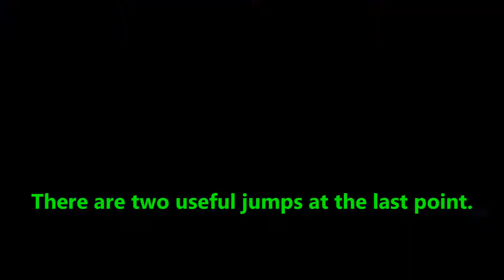Soldier Jumps and the Secret Place at the Dorado Cliff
I wanted to share this cool place I've found on the Dorado cliffs. I was trying the jump there that Muselk and Bazza invented when I found this place. I can be quite useful if you want to get to the rooftops or if you want to flank around the cliff.